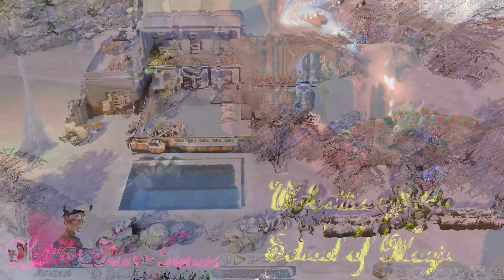SOM Looking For A Cure Sims 4 Ep 19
So was there any luck in finding a cure, I wonder.